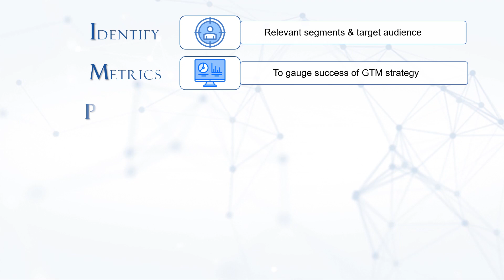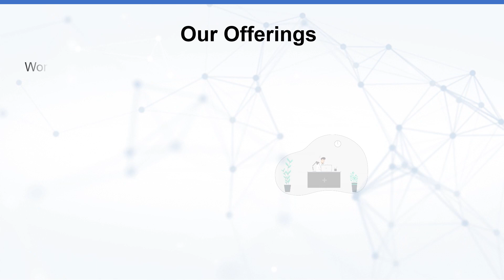Expand your business with Meditorch's IMPACT strategy to enter the Indian Medical Device Market!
Ever thought of expanding your business in booming Indian market? Wondering where to start? Don’t worry, we are here to help!
India presents a tremendous opportunity for medical device companies, however considering various challenges on the way, we present our latest & unique offering: IMPACT – A GTM service, that will act as a backbone till you are ready to set out on your own.

Leveraging our education and eCommerce platforms with our reach of 26,000+ surgeons & 400+ KOLs r and experience of 10+ years, we analyze the market potential for your product with a deep understanding of Indian healthcare system. Let’s work together & present your great products to the buzzing surgeon community in India.

Schedule an in-person meeting with us now!